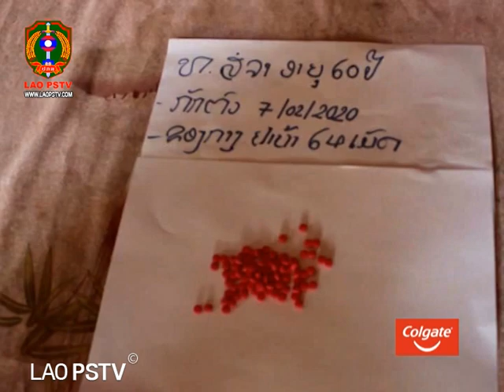ປກສ ເມືອງສິງ ຂ. ແຂວງຫຼວງນ້ຳທາ ກັກຕົວພວກເຄື່ອນໄຫວລັກລອບຄ້າຂາຍຢາເສບຕິດພ້ອມຂອງກາງມາດຳເນີນຄະດີ